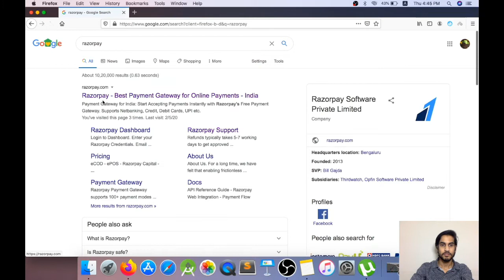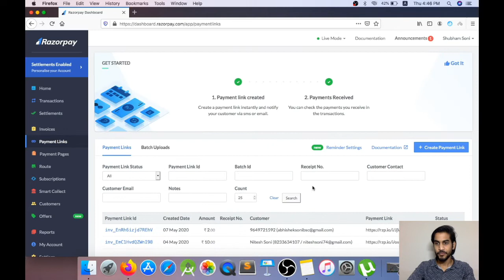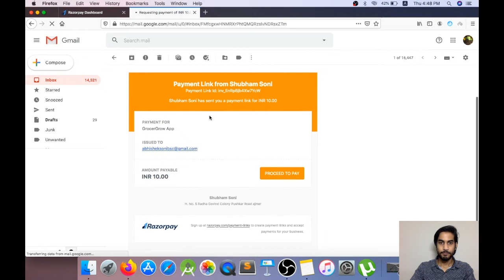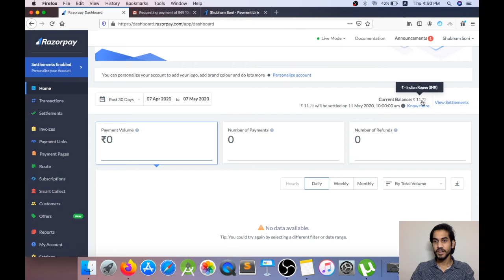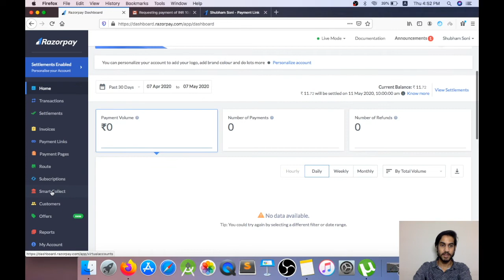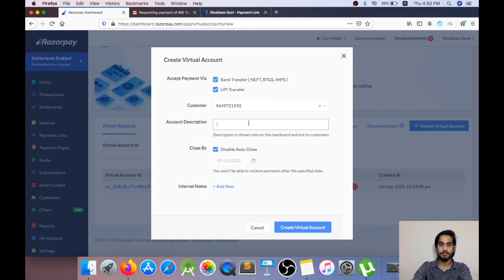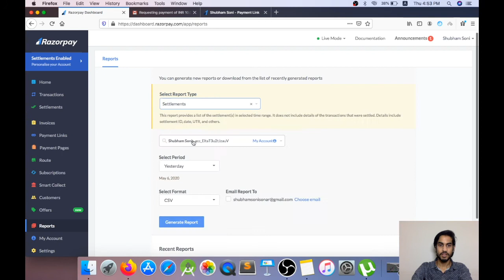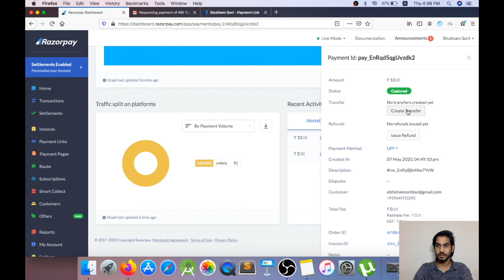How To Send payment Link By Razor pay and features of razor-pay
How to accept payment by razorpay

If facing any Issue send your Query to this No.